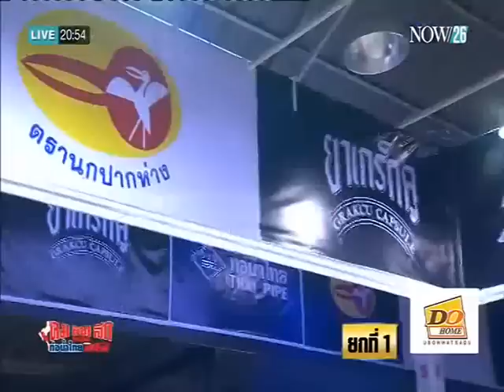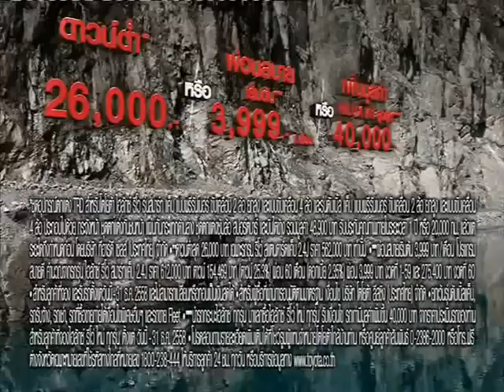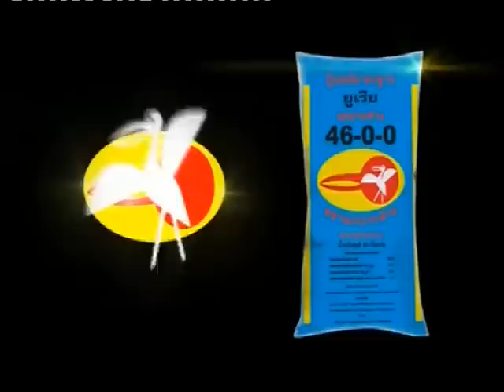คมชัดลึก ศึกมวยไทย สัปดาห์ที่ 3 คู่ที่ 3 (15 พ.ย.58)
คมชัดลึก ศึกมวยไทย ท่อน้ำไทย เดอะฮีโร่ สัปดาห์ที่ 1 คู่ที่ 3 ฝ่ายแดง "รุ่งอุบล อีมิเน้นท์แอร์" พบกับ ฝ่ายน้ำเงิน "เอกวายุ ม.กรุงเทพธนบุรี"
ติดตามชม คมชัดลึก ศึกมวยไทย ทุกวันอาทิตย์ เวลา 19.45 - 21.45 น. ทางช่อง NOW26 (ทรูวิชั่น, ดาวเทียม, เคเบิ้ล ช่อง 36 จาน PSI ชมระบบ HD ได้ทางช่อง 436) หรือรับชมออนไลน์ได้ทาง